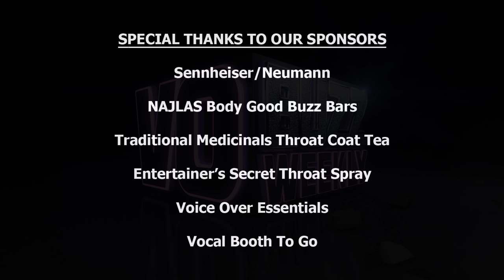Mary Lynn Wissner PT1 - Top Casting Director - Voice Over Auditions - Standing Out! EP 117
Voice Over Advice With Mary Lynn Wissner! Ways to make auditions stand out so you get noticed and book more jobs.

Chuck and Stacey welcome, Mary Lynn Wissner, Owner and Casting Director at Voices Voicecasting, VO coach and creator of the Voiceover Self Direction App. Mary Lynn discusses her background in the entertainment business and how she has ultimately become one of the top Casting Directors in the voiceover business.

She offers some great insights for people wanting to be successful in voiceover and gives some tips on how to interpret audition scripts. She breaks down the casting process from audition to booking and shares her opinions about Pay-to-Play sites and being union versus non-union. Mary Lynn shares the importance of valuing your talent and what makes auditions stand out so you get noticed and book the job.